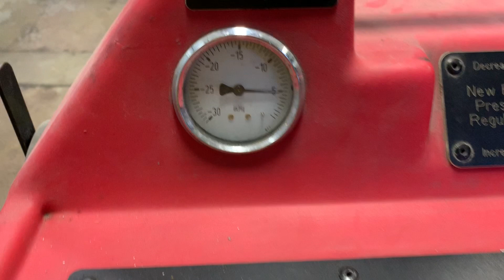BG PF9 Brake Service System (Flush Machine)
BG PF9 Brake Service System (Flush Machine) Being Sold As Item EP7911 @ BigIron.com UNRESERVED Online Auction April 24th, 2019.